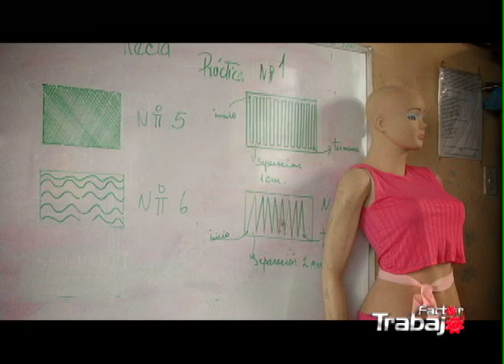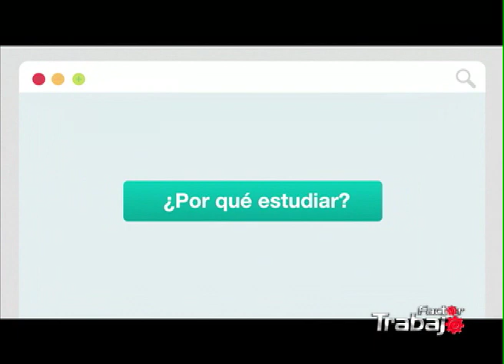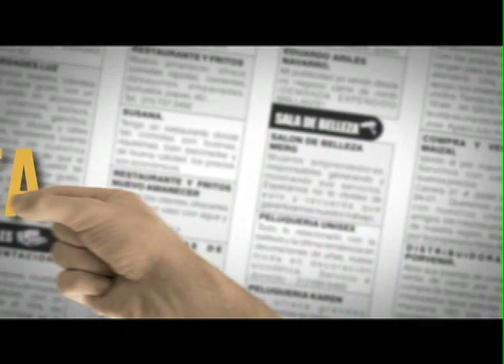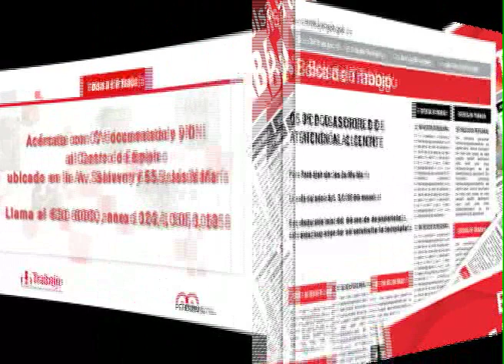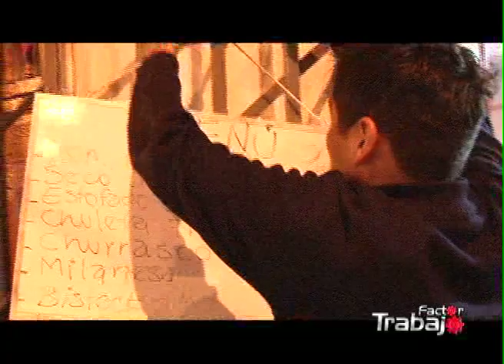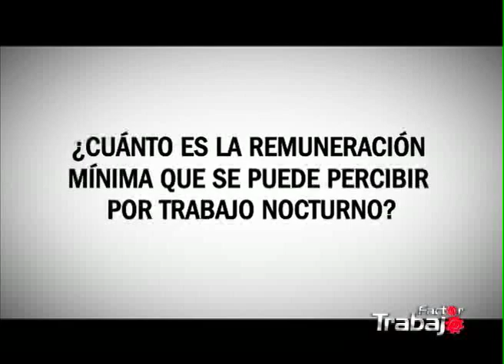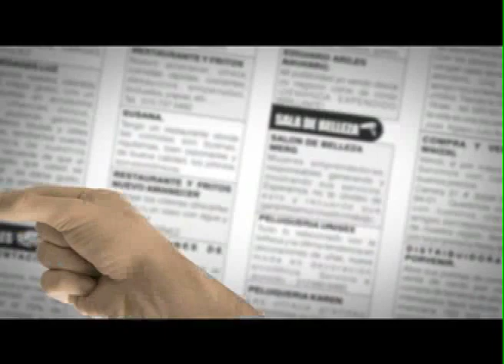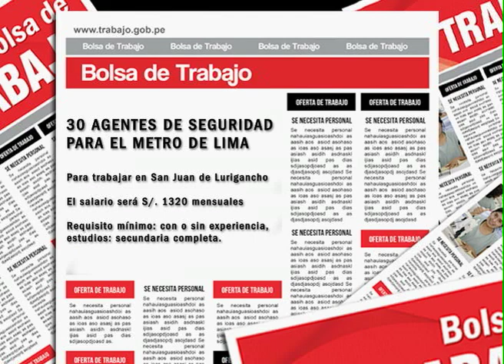Programa Factor Trabajo (29.11.15)